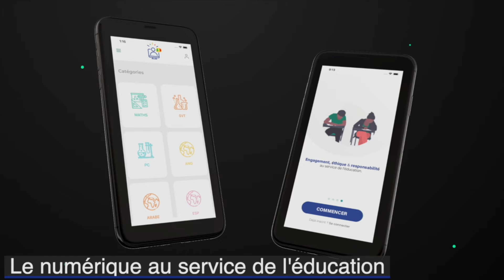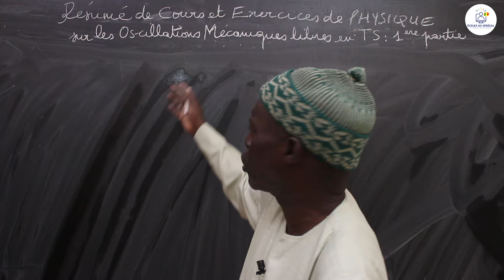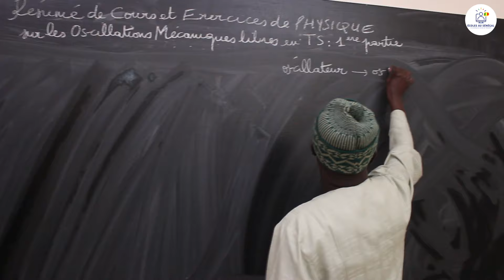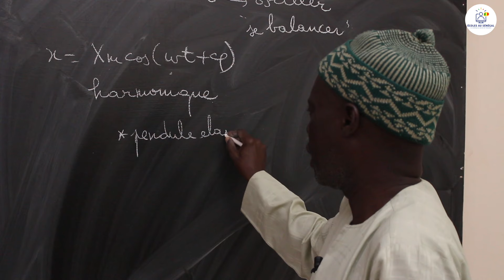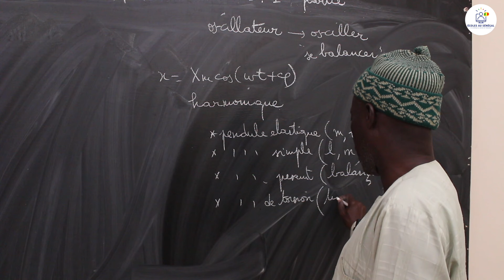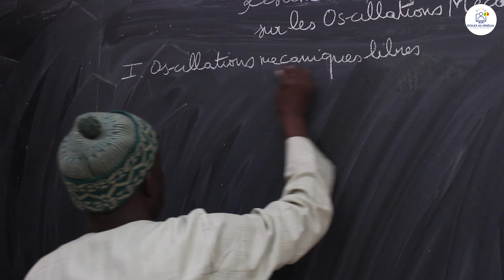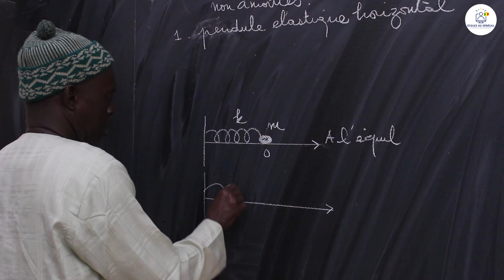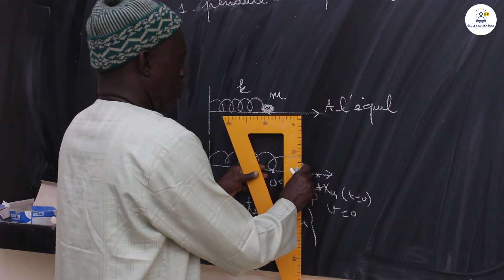Cours - Terminale S - PC: Physique / Résumé de cours sur les Oscillations Mécaniques Libres /M. Diop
Dans cette vidéo, nous vous proposons un résumé de cours de Physique / Résumé de cours sur les Oscillations Mécaniques Libres  pour les élèves en classes de Terminale S2.
                                                                    Bonne Lecture !